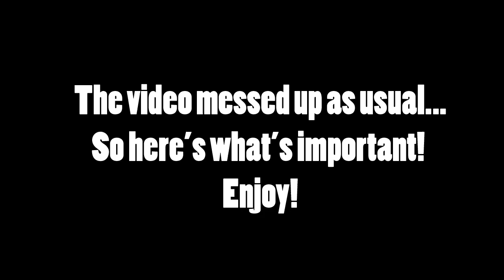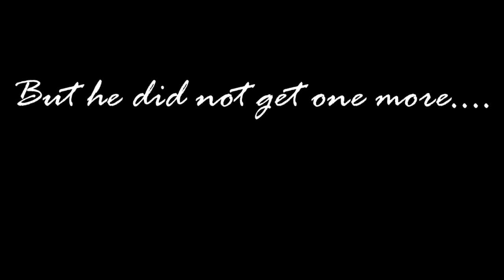TRY NOT TO LAUGH! - BL00STER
Me and my buddy ol pal Judah do a fun little game! Hope you  guys enjoy!!!